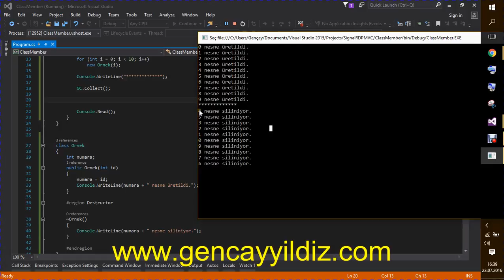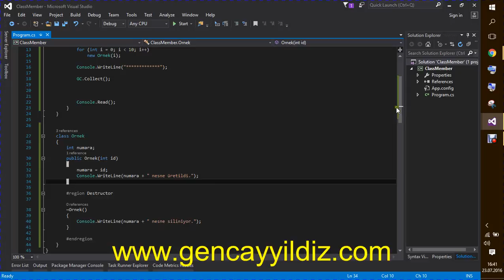27-) C# Destructor ve Garbage Collector